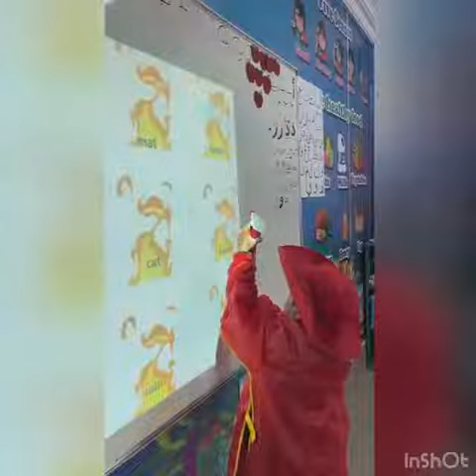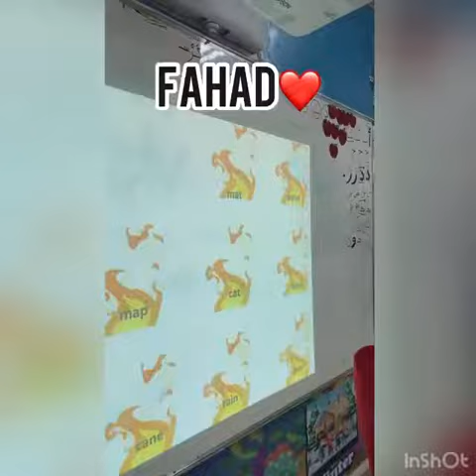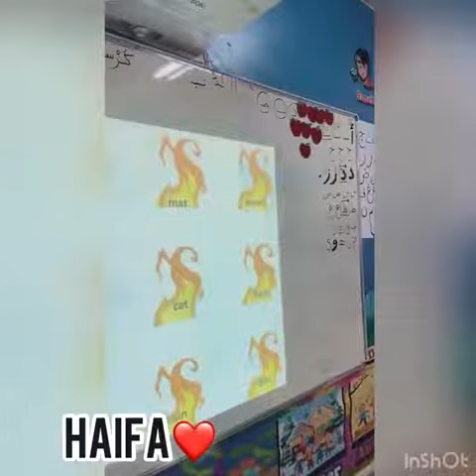Reema_International_School 🌷Spray long a vowel words🌷International_School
🌷Spray long a vowel words🌷
❤️KG3D❤️
👩‍🏫T. Israa